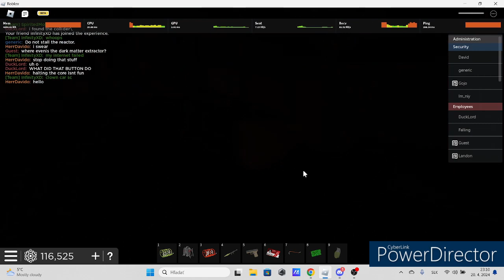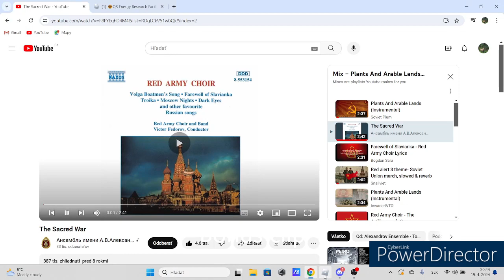POV: get as many assists with only explosives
I know its the worst idea but i hope you enjoyed the video.

             Floor 5-3 (Tell It To My Cardiologist, Why Dontcha) - Streets of Rogue